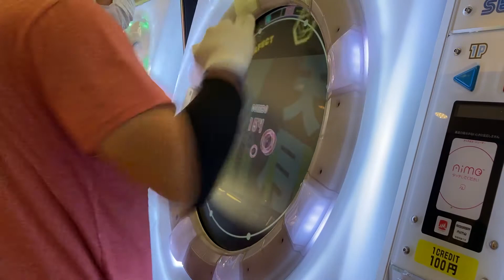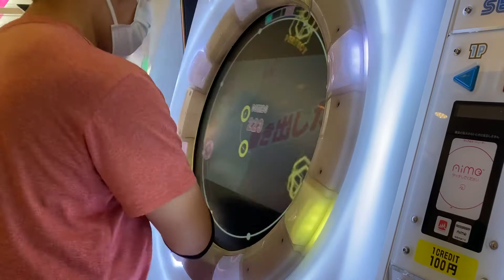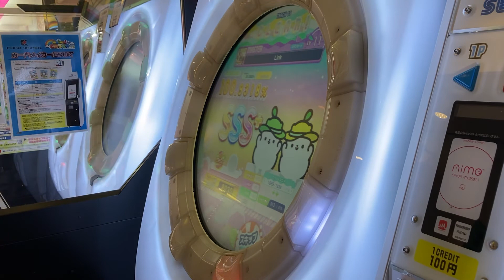【片腕】Link MASTER AP【maimaiでらっくす】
player:Pet*H07 | niconicoのやつ